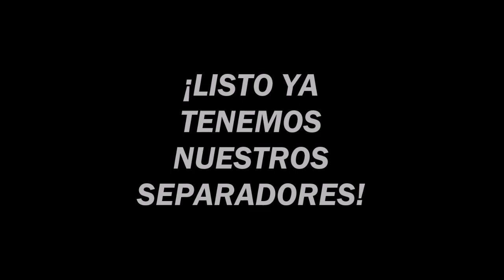COMO HACER SEPARADORES DE LIBROS (Fácil de hacer)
Bonitos separadores para los amantes de la lectura, para la escuela, libretas!

!HOLA! 🖐
🔷 Sí te ha gustado éste vídeo, te ha servido en algo y aún no estas suscrito te invito a Suscribirte a mí canal actives la campanita 🔔 para que no te pierdas ninguno de los contenidos que estaré subiendo y también me ayudes compartiendolo con tus contactos o amigos 🤗 porque aquí encuentras de todo!

Encontraras de todo...